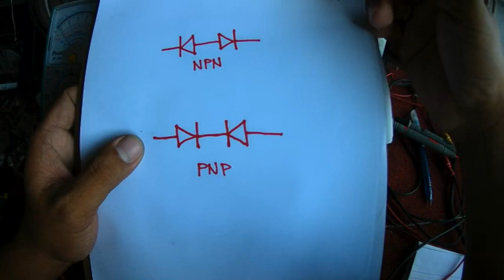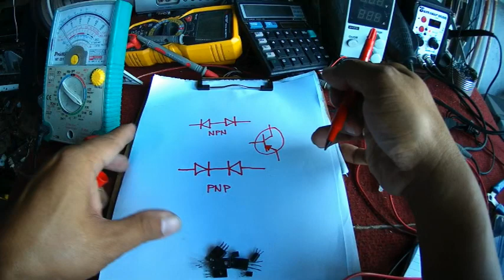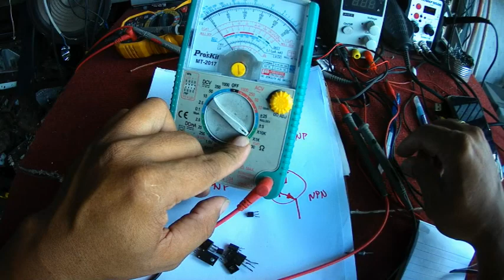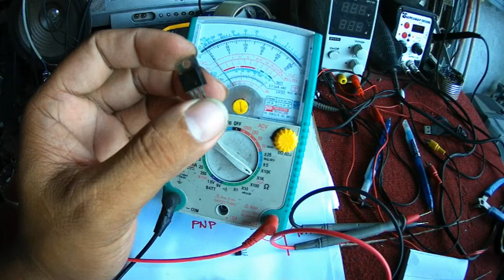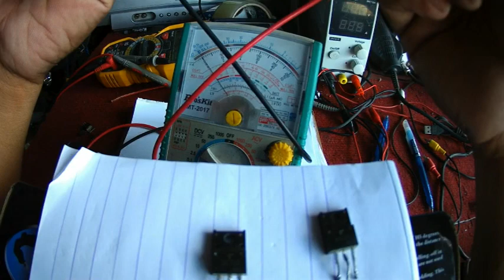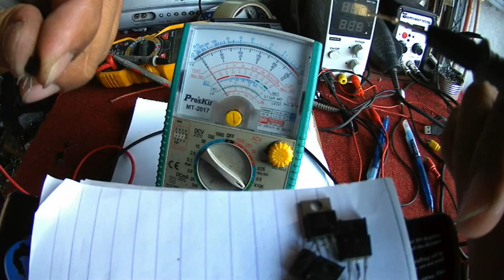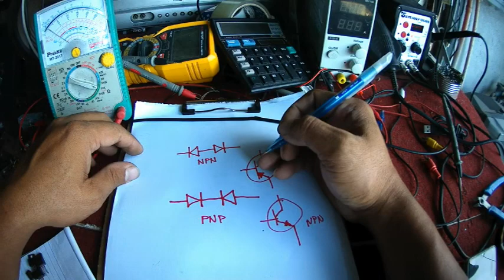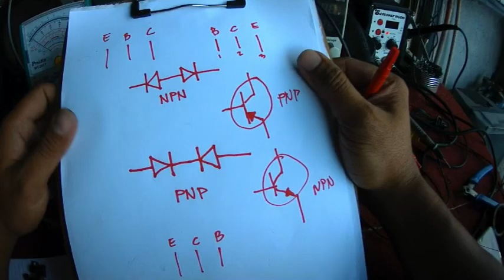PAANO MAG CHECK NG TRANSISTOR GAMIT ANG ANALOG TESTER | HOW TO CHECK TRANSISTOR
Sa vidiong ito matututunan nyo ang basic na pagtitest ng transistor.